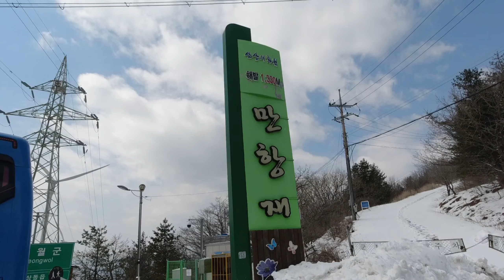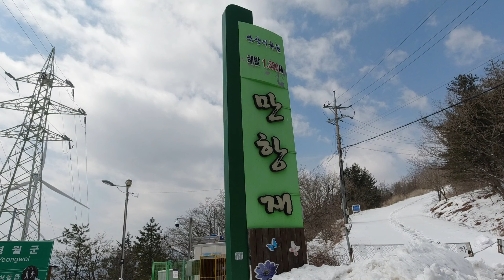하얗게 쌓인 눈 속에서 노오란 복수초 찾을수 있을까?